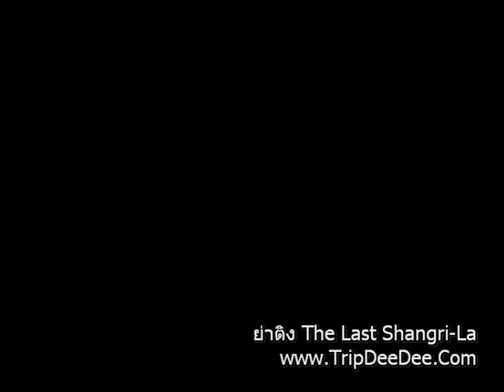ย่าติง Part 1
อุทยานสวรรค์ย่าติง  อยู่มณฑลเสฉวน อยู่ทางทิศตะวันตกของทิเบต
สนใจสอบถามข้อมูลเพิ่มเติมได้ที่